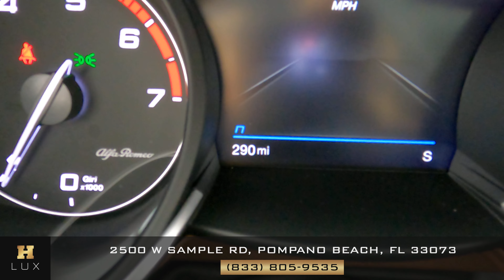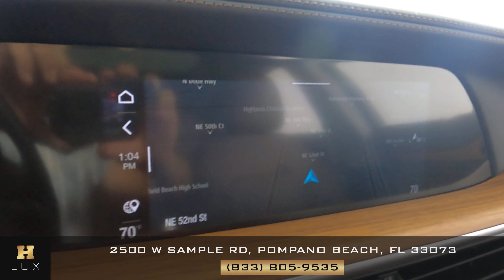2020 ALFA ROMEO STELVIO TI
ZASPAKBN7L7C99697

Although every reasonable effort has been made to ensure the accuracy of the information contained in this video, absolute accuracy cannot be guaranteed.